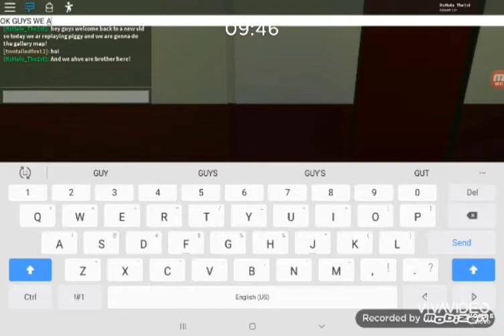Doing the gallery chapter 3 (roblox piggy)